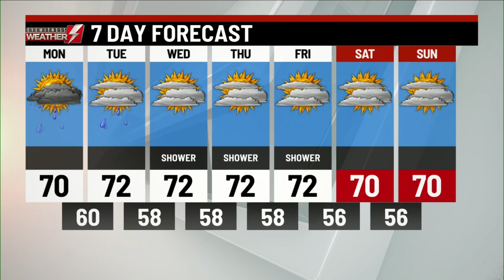Eyewitness News Webcast: Monday, October 4th